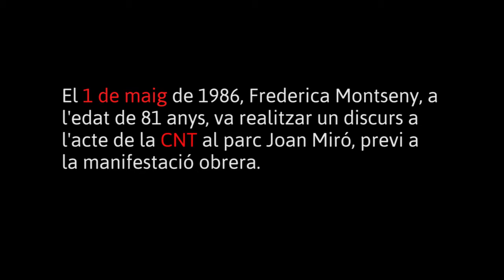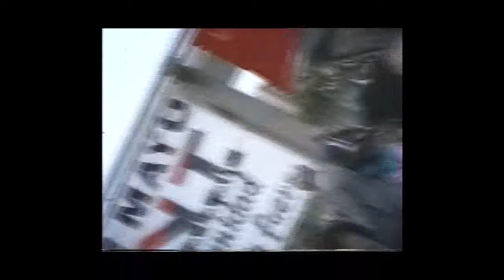Anarquismes (1): Discurs de Frederica Montseny (1 de maig 1986)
Anarquismes és un programa de lamosca.tv que reflexiona i difón contingut de cultura i lluita llibertària. En aquest capítol compartim un discurs de la militant històrica de la CNT Frederica Montseny als actes del primer de maig de l'any 1986 al parc Joan Miró de Barcelona. Imatges inèdites de Phill Stebbing cedides a lamosca.tv per la seva difusió.

Vean este y otros contenidos en la web del canal de televisió libre y autogestionado de